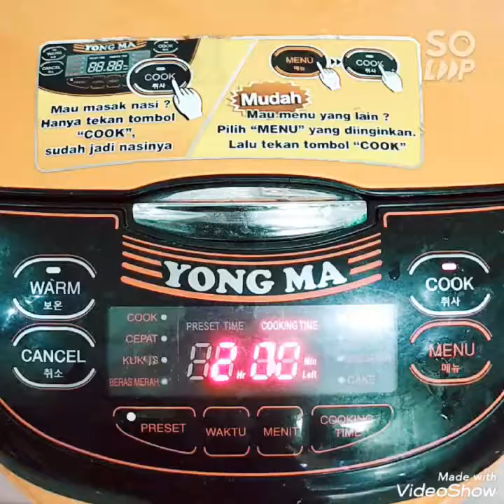Really delicious this Bulgogi Beef Korean...nice taste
Easy way to cooking delicious  Bulgogi Beef Korean with pot Electric.

Its really fun and easy way for us who is busy and love to eat delicious foods. Give you some tips.
Prepare Ingredient :
Beef meat
Onion
Garlic
Leek leaves
Salt
Pepper
Paprica powder

How to make :
- slice beef, soy sauce, salt, pepper, paprica powder,
- slice onions, leeks, garlic
all of this mix it firstly and add some hot water to the mix beef. - - Press to cook 2 hours to be soft.
- saute onion and leek leaves until fragrant.  Then put in the potceramic layout on it.  cook a while.

All of this is will taste really soft meat and delicious taste. The soup is really original taste.

Try it...😂